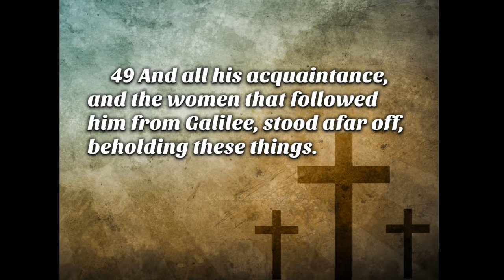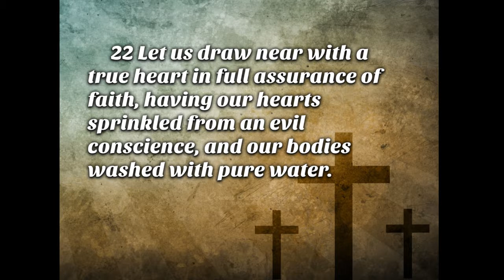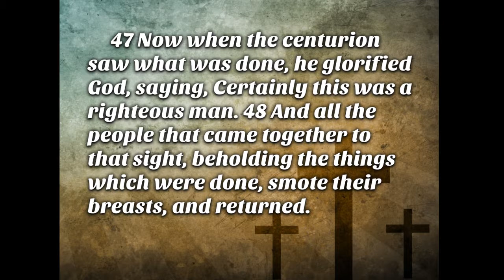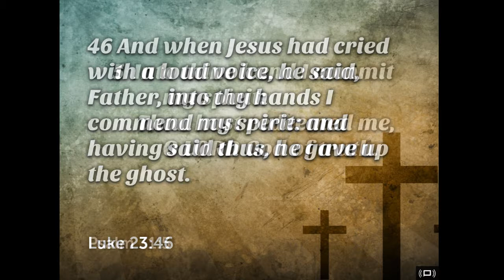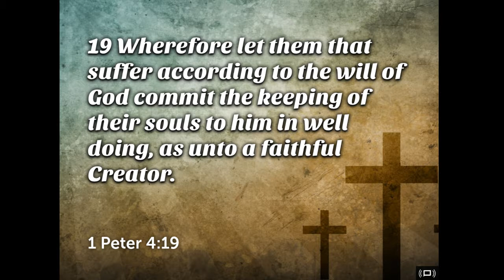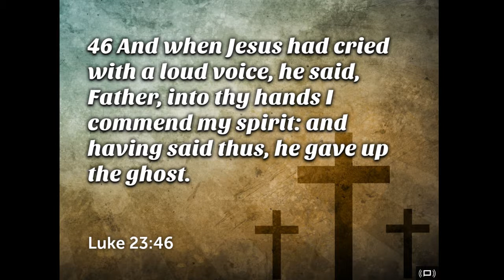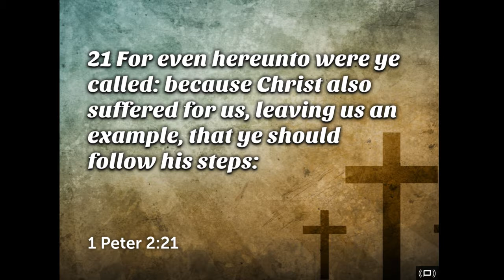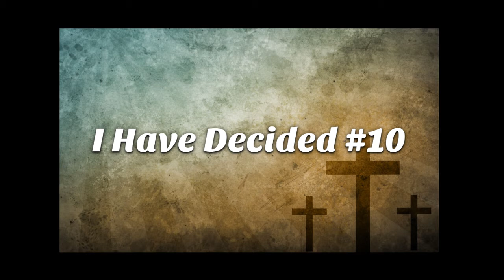Seven Last Sayings - Father into Thy Hands... 4/30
Pastor dives into the seven last sayings of Jesus upon the cross. Just how important were they?